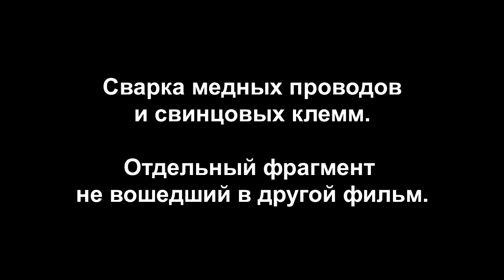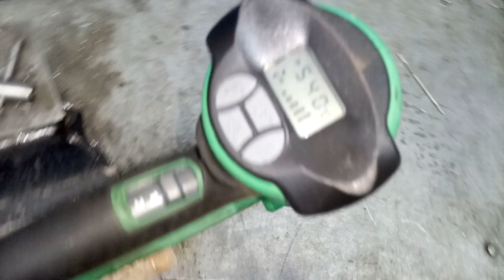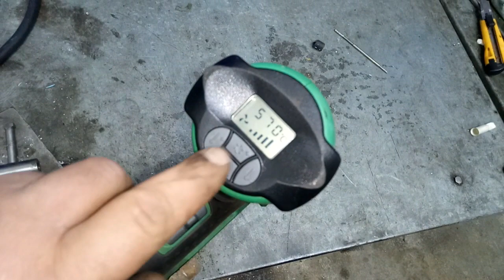Сварка/пайка Медных проводов и свинцовой клеммы.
Сварка меди и свинца. Ремонт выводных проводов тяговых аккумуляторов.